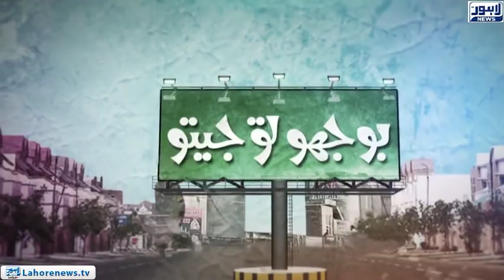Bhoojo to Jeeto Episode 335 (Liberty Market) - Part 01